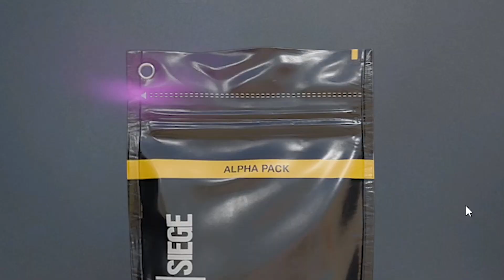50+ ALPHA PACKS E CAIU INVERNO SOMBRIO!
Depois de muitos anos eu resolvi abrir os packs que tinha na minha conta. Tem muito item e skins novas, que eu nem sabia que existia. E para minha surpresa veio uma skin especial, a Inverno Sombrio. E, claro, temos novidades na reestreia do canal da BD.

🎮 MINHAS LIVES: booyah @cherrygumms

ACER/PREDATOR
CORSAIR
FUSION
NIKE
NEXT
PREVENT SENIOR